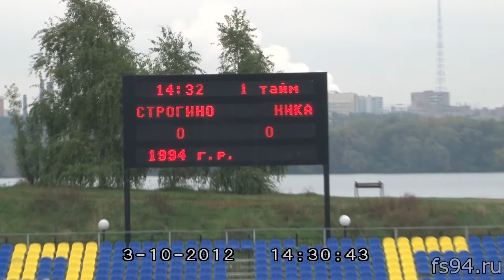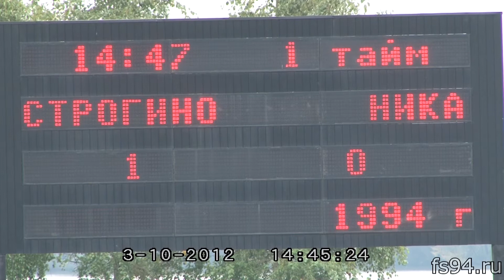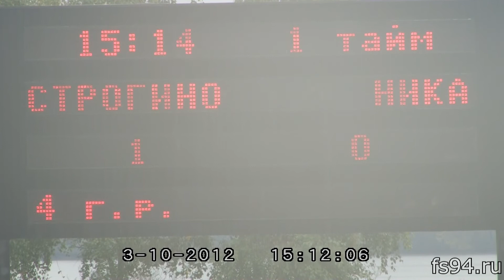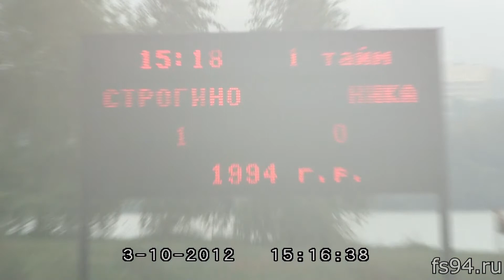ФК Строгино - ФК Ника 3 лига 03.10.2012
Матч на Первенство России, 3 лига, зона "Москва", 7 тур, ФК Строгино - ФК Ника 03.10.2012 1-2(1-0)
Гостем в студии был Нагайцев Юрий Анатольевич, спортивный директор ФК "Строгино"

По техническим причинам выложен только 1 тайм, приносим свои извинения.